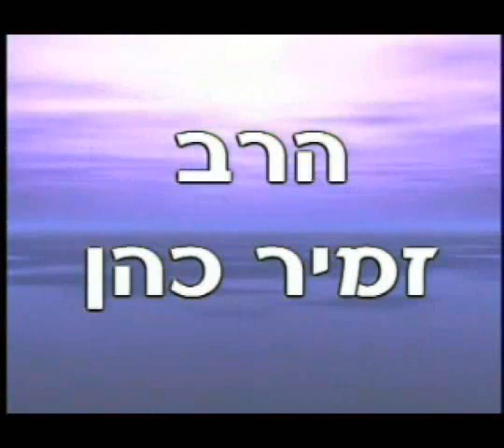תורה ומדע - פשר החלומות במדע ובקבלה הרב זמיר כהן חובה לצפות מרתק ביותר!!! - הידברות - הרב זמיר כהן